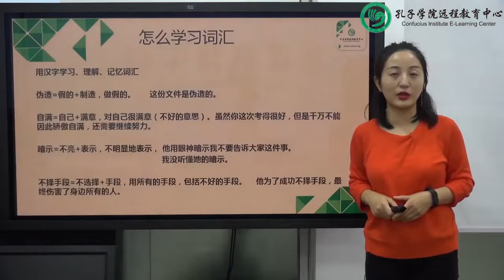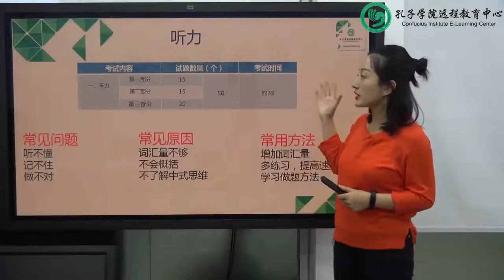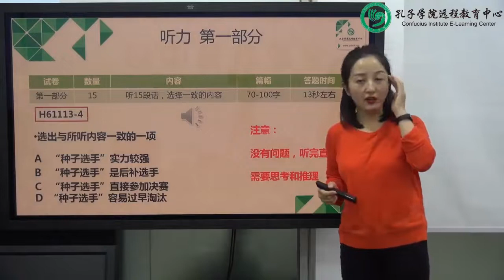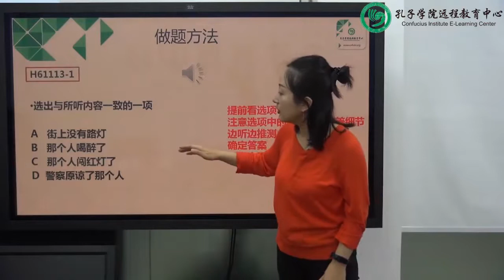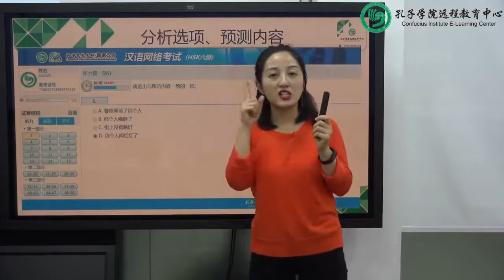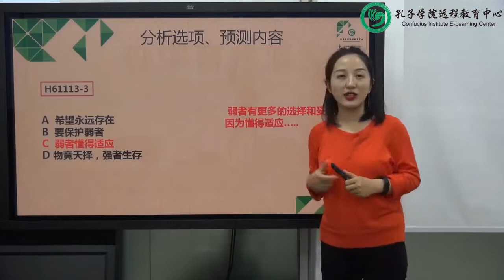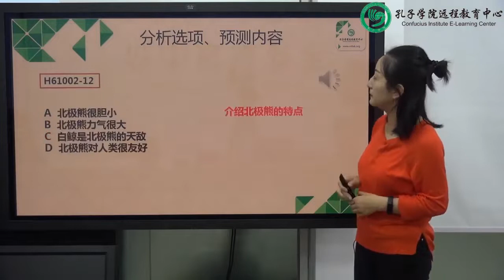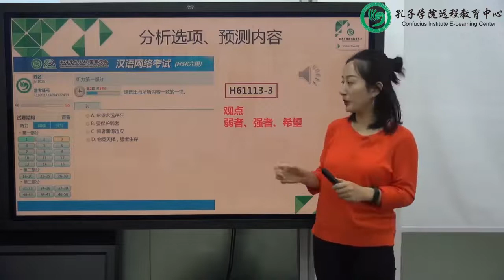Luyện thi HSK6 Nghe Listening 听力 1 3 考试介绍，怎么学习词汇，考试难点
TIẾNG TRUNG 24G Chuyên luyện thi HSK, HSKK
Tiếng Trung 24G với kinh nghiệm nhiều năm trong ôn luyện thi HSK chắc chắn sẽ giúp bạn rất nhiều cho việc chinh phục HSK.
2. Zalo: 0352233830